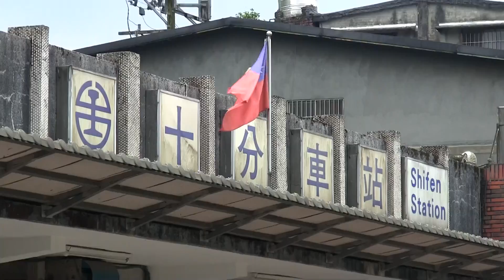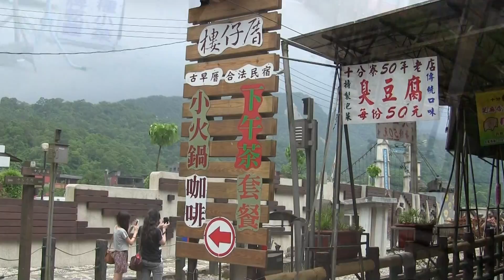Shifen Station 十分駅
Located in Pingxi District of New Taipei City, Taiwan, Shifen Old Street is the most famous stop along Pingxi Branch Line.